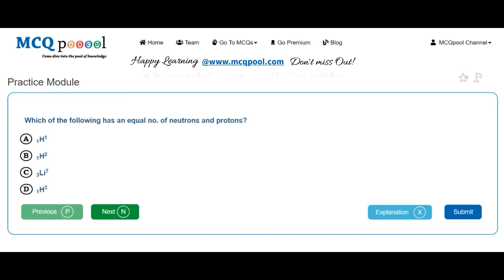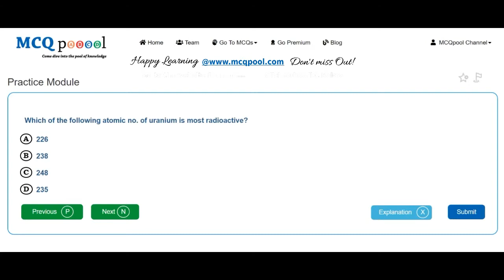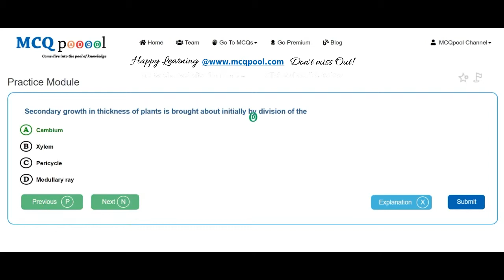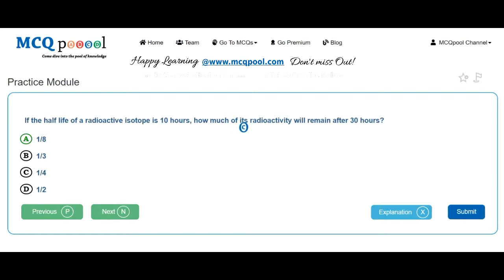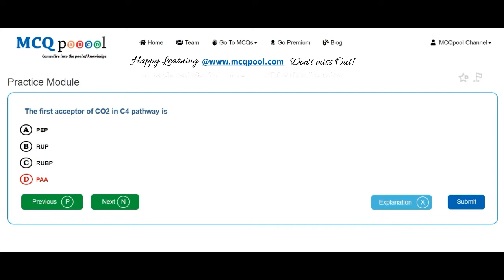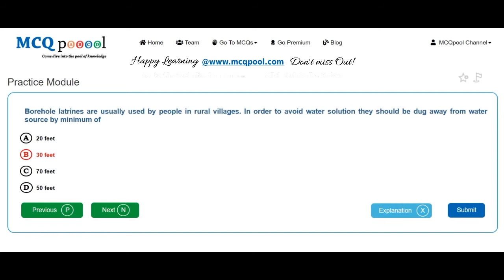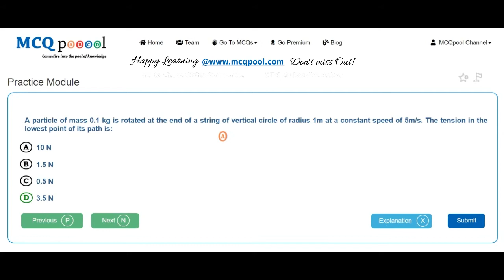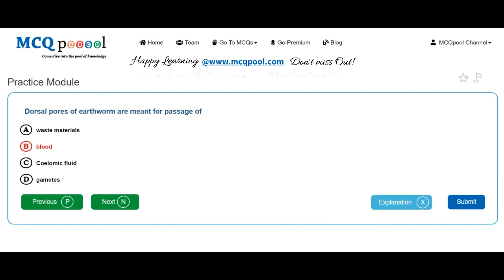Quiz/MCQs on BPKIHS UG MBBS Entrance 2005 -MCQ Quick Revision Series Free MCQs @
For more details on how to do so, please visit:
Multiple Choice Questions MCQs on BPKIHS UG MBBS Entrance 2005 for A levels/#+2/Plus 2/High School/Intermediate levels/ PreMed PreEng Entrance